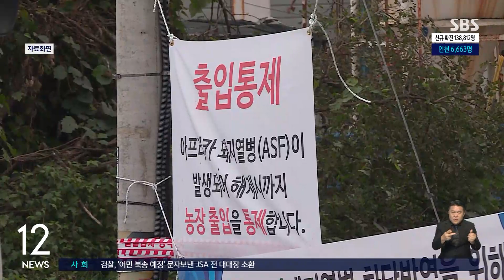어제 아프리카돼지열병 발생…총리, 점검회의 주재 / SBS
한덕수 국무총리는 오늘(19일) 오전 아프리카 돼지 열병 방역상황 점검회의에서 추석연휴 확산 방지를 위해서 관계부처와 지자체가 귀성객의 농장 방문 자제 등을 적극 홍보하라고 밝혔습니다.
어제 강원도 양구군 한 돼지농장에서 의심 사례가 발견됐고, 정밀검사 결과 양성으로 확진됐습니다.
이는 지난 5월 26일 강원도 홍천군 농장 발생 이후 2개월여 만입니다.